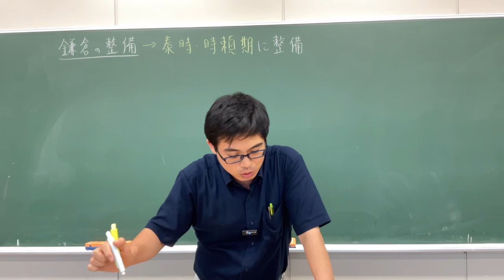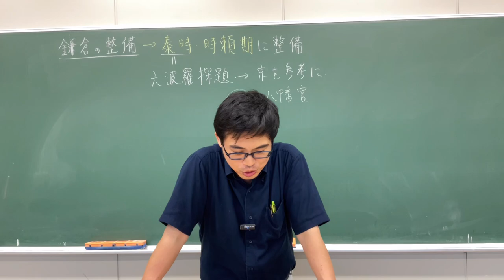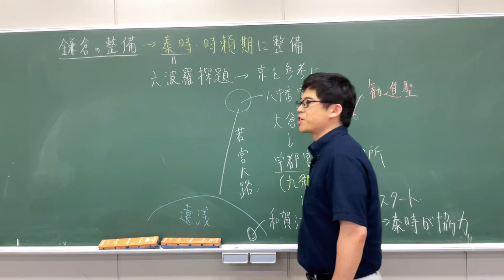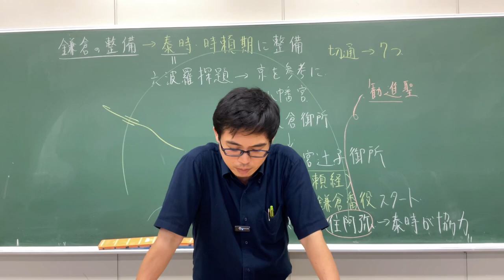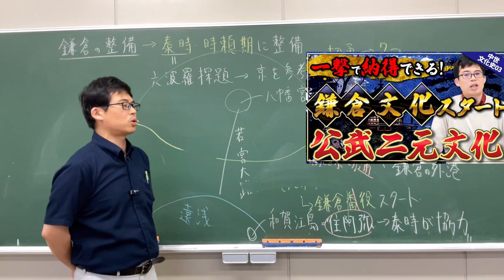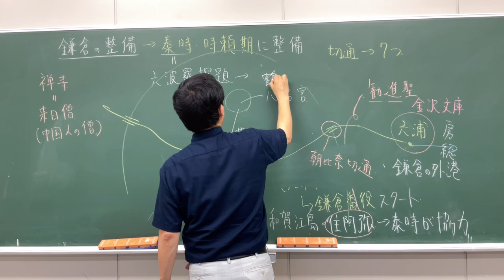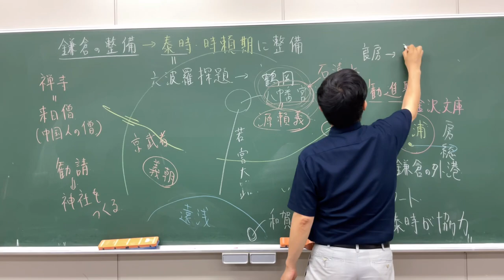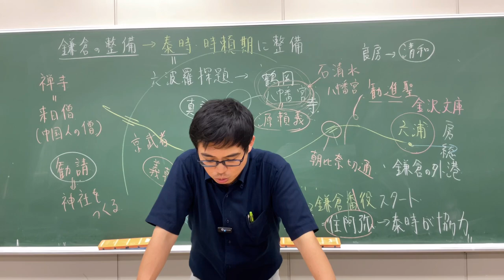【中世32】中世の鎌倉 サクッと解説しちゃいます【日本史受験】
全授業を視聴するにはメンバーシップ登録！↓↓から

泰時・時頼期に整備が進んだ都市鎌倉について、大学受験の入試問題に沿って、解説しています。内容的には難関私大向けの内容ですので、共通テストや国公立志望者はパスしてもらっても構いません。